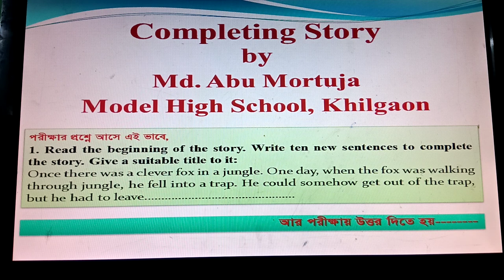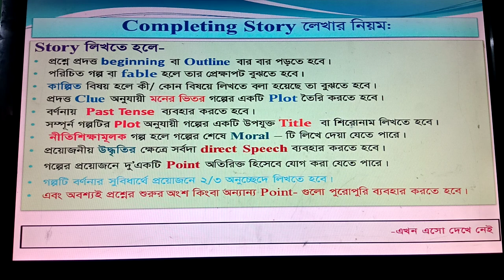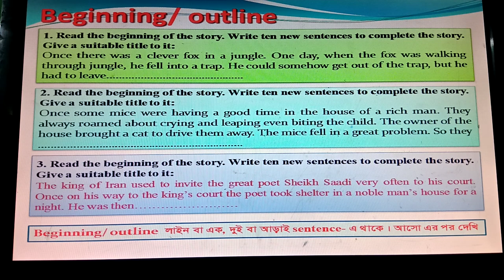Completing Story (Part-1) [Easy way to complete a story]- by Mortuja Sir's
Completing story part- 1[Easy way to complete a story]- by Mortuja Sir's Tutorial

প্রিয় শিক্ষার্থীরা তোমাদের সুবিধার জন্য  এই ক্লাসে Completing story লিখার কৌশল  খুব সহজে এবং বিস্তারিতভাবে আলোচনা করা হয়েছে।আশা করছি ভিডিওটি ভালভাবে এবং মনোযোগ সহকারে দেখলে Completeing Story-এর উপর পূর্ণাঙ্গ দক্ষতা অর্জিত হবে।তোমরা ভিডিওটি দেখবে এবং বন্ধুদের মাঝে Share করবা। এই Class-এ  Introduction, Presentation এবং learning outline এর উপর বিস্তারিতভাবে আলোচনা করা হয়েছে। আশা করছি সব মিলিয়ে ভিডিওটি তোমাদের উপকারে আসবে।

Introduction presentation# learning outline
mortuja sir's tutorial# story
How Complete# story